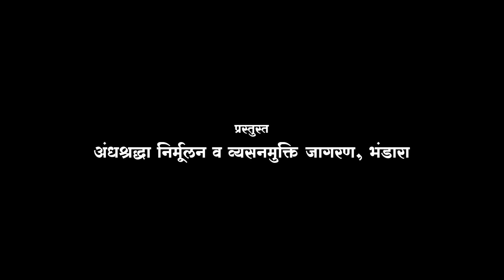परमात्मा एक | ताली बजा देना || Tali Baja Dena || Parmatma Ek Live korambhi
. भगवान बाबा हनुमानजी को प्रणाम
. महात्यागी बाबा जुमदेवजी को प्रणाम
. परमात्मा एक .

आयोजक :- परमात्मा एक सेवक मंडळ, कोरंभी

Hight Speed Search

*** विशेष आभार ***
सर्व सेवक - सेविका व बाल सेवक
जागरण कार्यक्रम करण्यासाठी सुशिल खांडेकर यांना सम्पर्क करा मो 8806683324
व्हिडिओ रिकॉर्डिंग व यूट्यूब वर प्रसारण करण्यासाठी विपिन लेंडे यांना सम्पर्क करा मो 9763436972

*** व्हिडिओ शूटिंग  ***
Vip - Pro Audio Video Quality
कैमरामैन + विडियो एडिटिंग :-  विपिन लेंडे :- 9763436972

All Events Shoot Videography & Photography
Call Me 📞🤙 Mo.9763436972
Vip-in Photographi. The only thing that can stop time is a picture (photography)